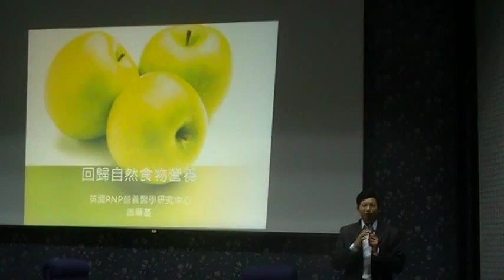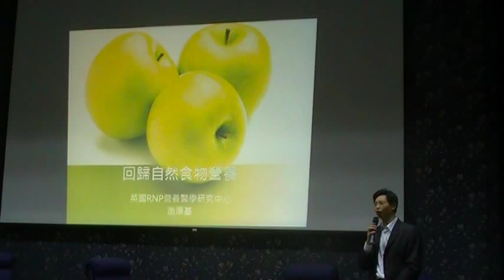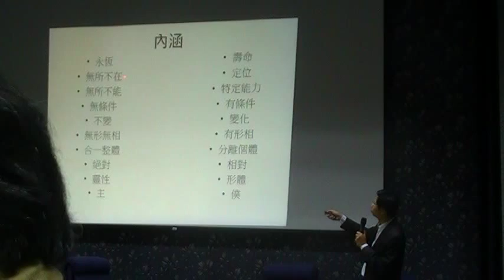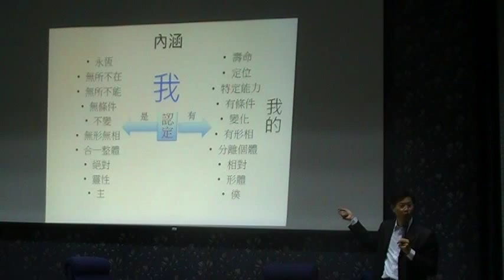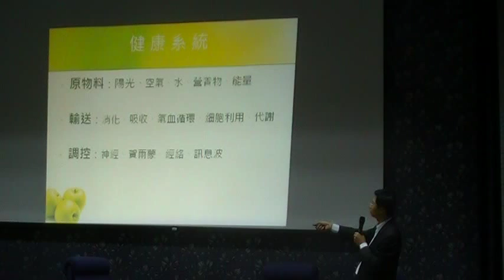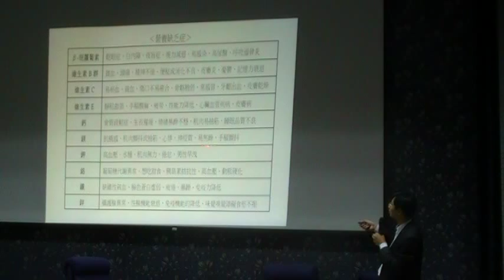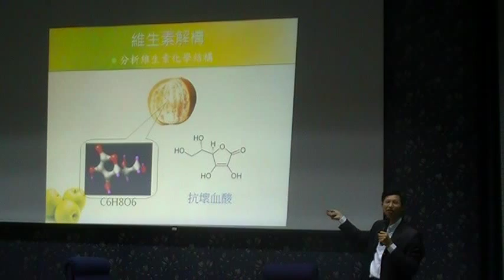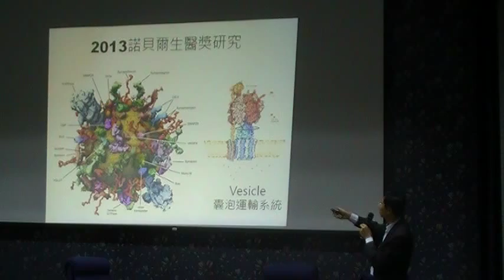蕭順基─身心靈自我療癒的第一步：攝取回歸自然食物的營養MOV1FD